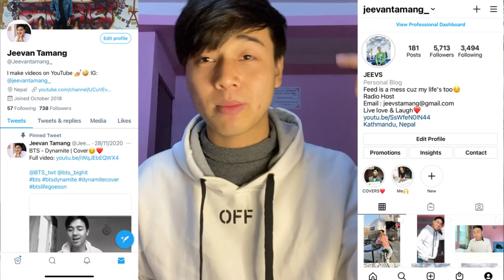AUTTA - ANTLV (Prod. by Mick Petchpoom) | YUPP! | REACTION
n

Jeevan reacts

Jeevan reacts